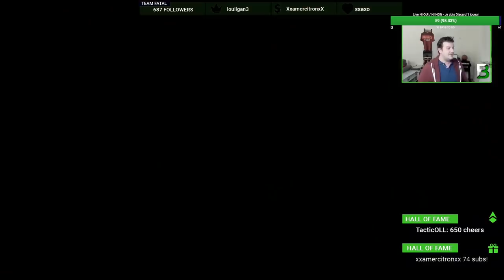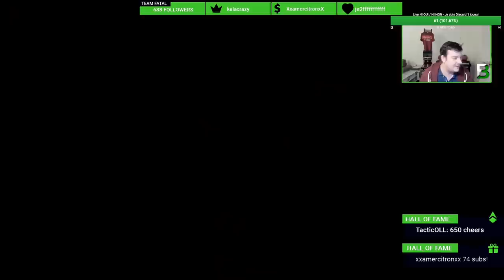On met TOUT sur Batigol & Matchday Myclub - Live inoubliable !!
PES 2021 - matchday myclub, pack opening, redif live
👇  Mes reseaux

🎬 Mon Setup & Mes outils 🎬
- un micro de qualité
- un boitier d acquisition Avermedia lite
- PS4 et XboxOne & Ordi Ryzen5 3600X + GTX1660
- Controller Nacon Asymetrique

Credits audio : Youtube audio
Stream myclub, stream pes 2021, live pes 2021